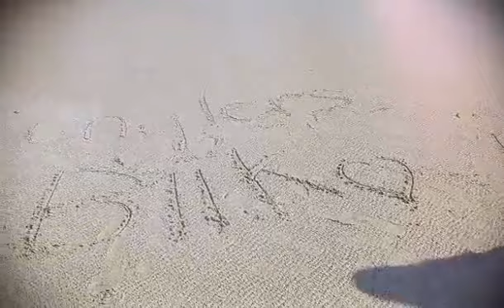Trio hike@Sharp peak part 2